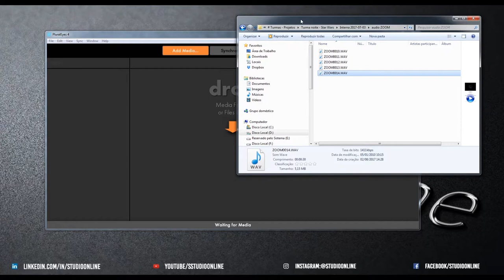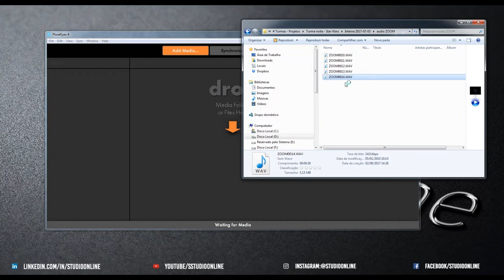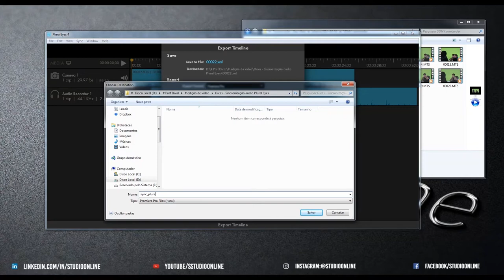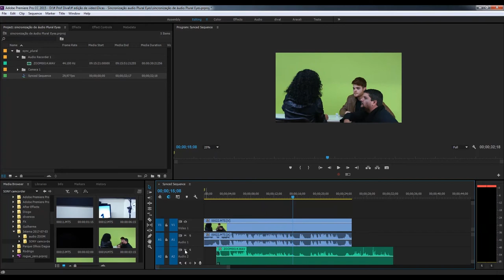Como usar o Plural Eyes? | Studio Online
Você sabe utilizar o Plural Eyes?
No vídeo de hoje, nosso professor Dival, vai mostrar passo a passo de como utilizar essa ferramenta de sincronização de áudio e vídeo.